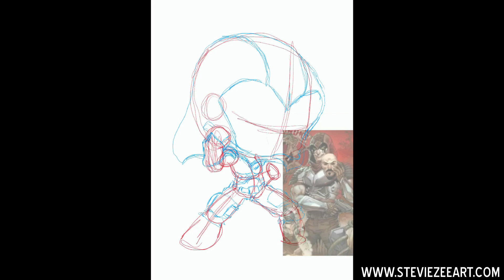Zartan Procreate Speed Drawing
Working on more G.I.Joe Characters. I decided to do Zartan, Master of Disguise. Always facinated with him, in the end I wanted to add his action figures trademark mask. I admit, bit of an after thought but it works.